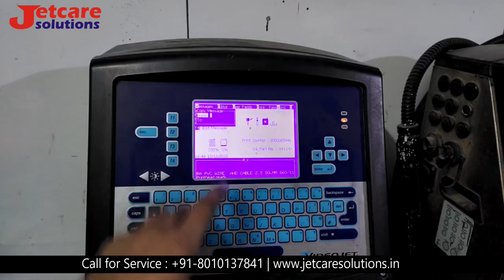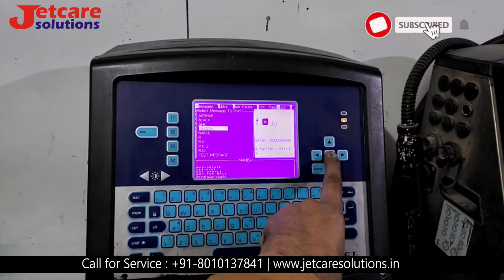How to copy massage Videojet 1000 series printer in English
How to create new massage Videojet 1000 series printer in English | Videojet Thousand Series and Black Machine & White Machine

                                      Social Media & Site
Call For Sales & Services : 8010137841

About Us
My name is Rajkumar Sharma and I am running my company Jetcare Solution for the last 10 years and I have 5 Year exprience in Videojet Company as a Area Sales & Support Manager. we also have a page on our website, Indiamart, Just Dial. So there are many such means through which we sell our more old and new machines. We are the distributor of CDS-100, which we sell in the North India , we have sold well.

Jetcare Solutions is leading organizations in this business based firm located in Delhi (India) that started in the year 2013. We are providing our customers with the best quality range of printing spare parts and consumables. We are known as a leading Servicing and trader of Black Printing Ink, MakeUp Cartridge, Videojet Ink, Videojet Makeup Ink, Sale & Services CDS-100 New Machine & Old and much more. We are a quality-oriented firm and our entire focus is on satisfying customers with quality assured reliable and affordable solutions

Why Us?
By maintaining the quality products in the market and having a vast knowledge of the industry, we have been able to attain the massive client base. Some of the factors that provide us with a competitive advantage over other market players are as follows:

Skilled team of expert professionals
Transparent trade dealings
Complete customer satisfaction
Easy payment modes (Online & Offline)
Best quality of products
100% Excellent printing quality
100% Colour visible
100% Customer satisfaction
100% Competitive prices